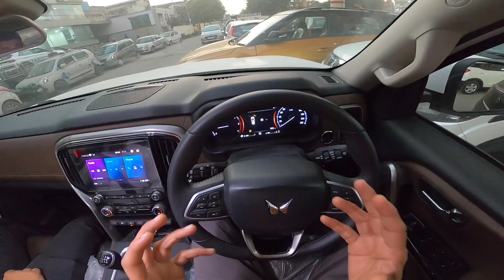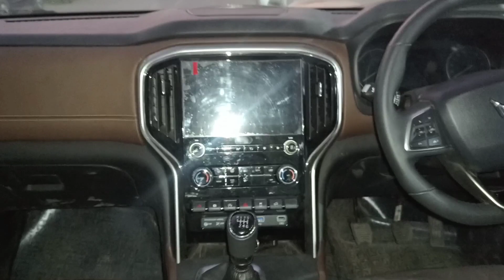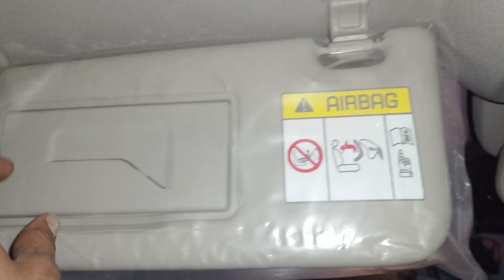Scorpio N 2.0 liter Petrol Engine Z8 L Top Model Driving Test उम्मीद से भी ज्यादा बङी 😱 mustwatch 🤩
Hello guys this is my new video of Scorpio N 2.0 liter Petrol Engine Z8 L Top Model Driving Test hope you like the video do like share and subscribe to my channel 😊

Kapil verma